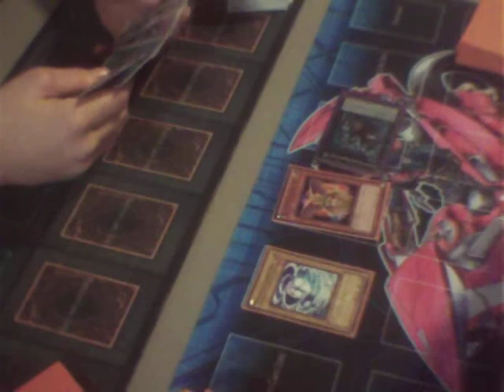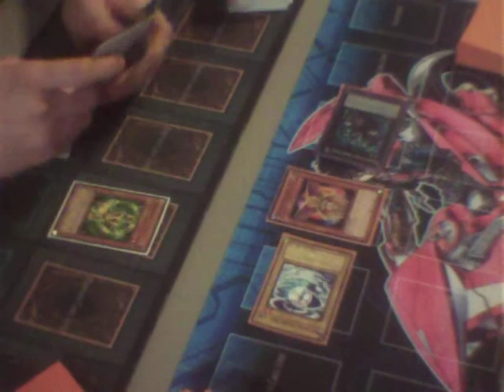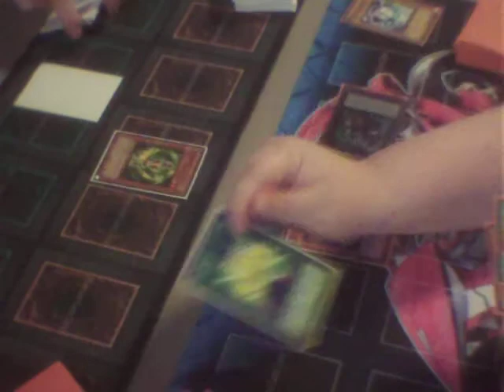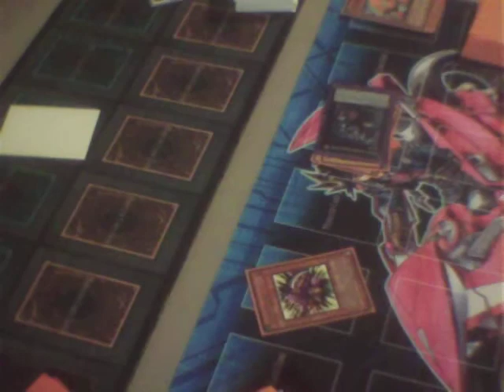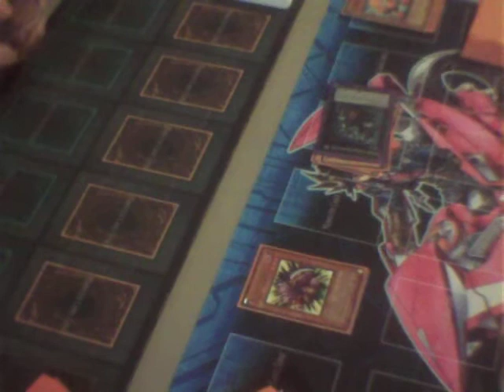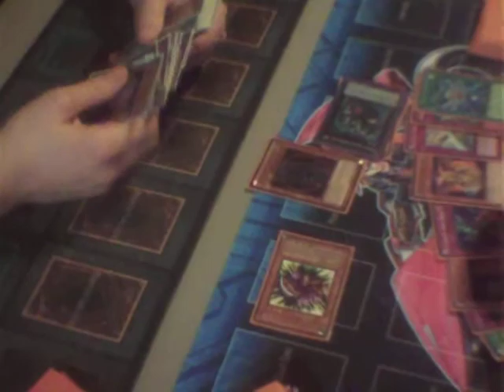Yugioh Duel Agents vs Dark synchro Game two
Heres the second game of this match from our locals! Enjoy!